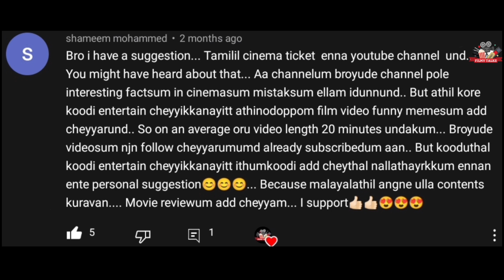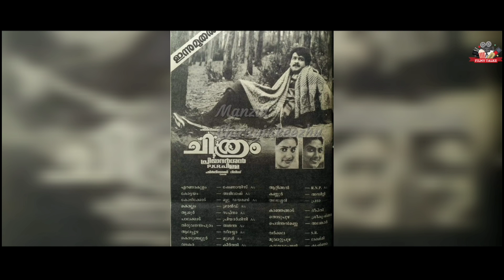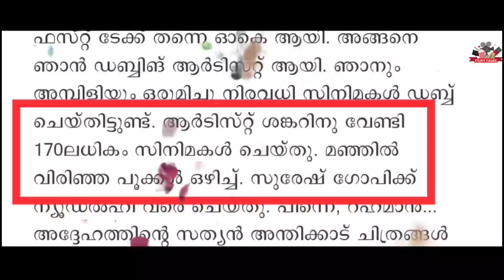ഇതൊന്നും ഇവരുടെ ശബ്ദം അല്ല 😱😂 | Actors Dubbed for Others | Kavya Madhavan | Kaduva | Kunchacko Boban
Filmy Talks

sky high | best movies on amazon prime
 | prime movies |
amazon prime movies | spiderman 2002 | grown ups |
 best documentaries on netflix | the batman
 | marvel movies
 | kgf chapter 1
 | pariyerum perumal
 | villains | shershaah full movie
 | deep blue sea | Movies | Mammootty Movie | Prithviraj Sukumaran | Shaji Kailas | Mohanlal Movie | Joshy | Priyadarshan | Flop Movies | movie mistakes | Teaser | Trailer | Interview | Latest Movie | Malayalam | harry potter
 | fmovies
 | isaimini
 | shang chi
 | 9xmovies
 | afilmywap
 | avengers
 | john wick
 | 7starhd
 | mp4moviez
 | pirates of the caribbean
 | mulan
 | hdhub4u
, | filmy4wap | movie4me
 | 4movierulz
 | movieverse
 | guardians of the galaxy
 |  9xflix

big eyes
, megha akash
, get smart
, casino royale
, netflix documentaries
, prime movies

sky high,
 best movies on amazon prime
, prime movies,
amazon prime movies,
 spiderman 2002,
 grown ups,
 best documentaries on netflix,
 the batman
, marvel movies
, kgf chapter 1
, pariyerum perumal
, deep blue sea,, semrush google ads
adwords manager account